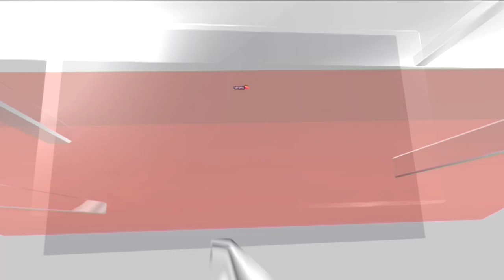Risk Of A New Pandemic: Fruit Bats Are Reforesting African Woodlands | Ghana Bat Lands | News18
They take flight by the thousands, black clouds of fruit bats flapping above the forest as the last light leaves the sky. Hungry multitudes descend upon fruit trees here and around nearby towns, where forest has been cleared for farms, mines, houses and roads.

Beneath them, on paths and fields trod each morning by farmers and other settlers, the nocturnal foragers leave trails of bodily waste potentially bearing bat viruses: feces, urine and partially eaten, saliva-tainted fruit. Residents at times feed the bats’ leftovers to livestock. Sometimes, after cutting away bite marks, they even eat the fruit themselves.

This collision – bats and humans competing for resources on territory long the domain of the bats – could trigger the next pandemic.

Last June, a 26-year-old farmer here named Mahama Faatey died of a mysterious illness after three days of high fever and bleeding from his abdomen, mouth and nose. Lab tests confirmed he had Marburg: a deadly virus found in the Egyptian rousette, a common African fruit bat. Faatey’s infant son died of Marburg soon after. Their deaths came out of the blue: This was Marburg’s first known appearance in Ghana.

n18oc_world